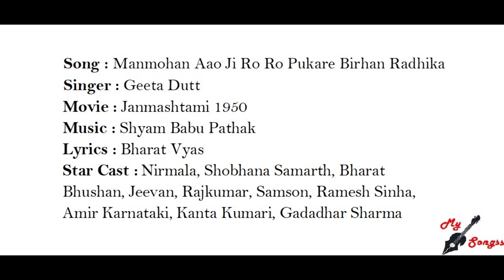Manmohan Aao Ji Ro Ro Pukare Birhan Radhika, Movie : Janmashtami 1950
Song : Manmohan Aao Ji Ro Ro Pukare Birhan Radhika
Singer : Geeta Dutt
Movie : Janmashtami 1950
Lyrics : Bharat Vyas
Star Cast :  Nirmala, Shobhana Samarth, Bharat Bhushan, Jeevan, Rajkumar, Samson, Ramesh Sinha, Amir Karnataki, Kanta Kumari, Gadadhar Sharma